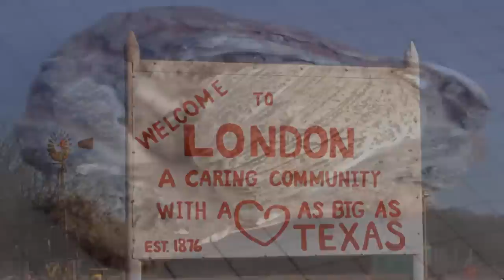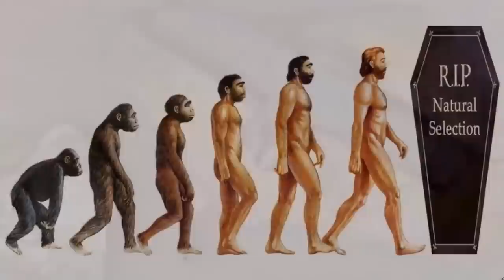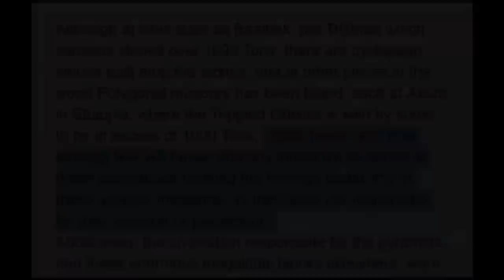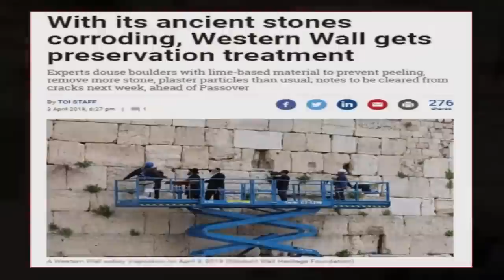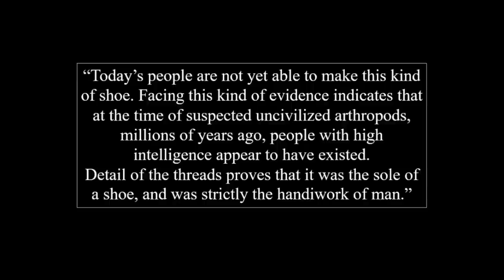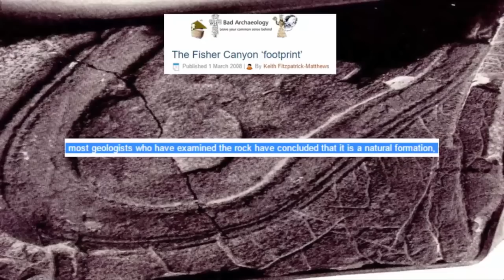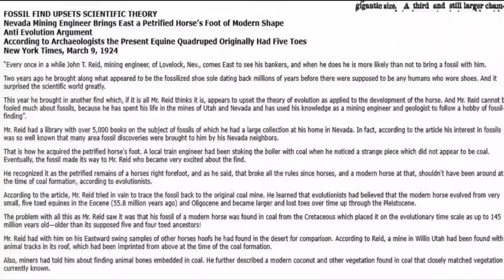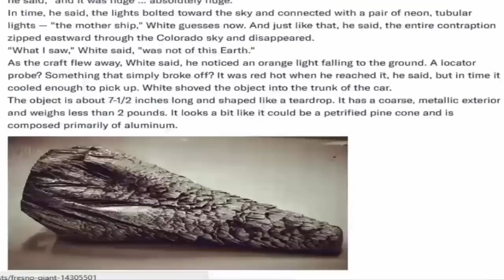Advanced Prehistoric Fossilized OoPArt's? 🧍‍♂️🦖